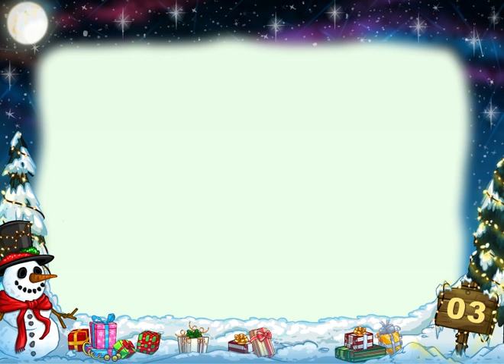Neopets Advent Calander 2018 Day 03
Day 3 of the 2018 Neopets advent Calander featuring a Rudolph Ixi!